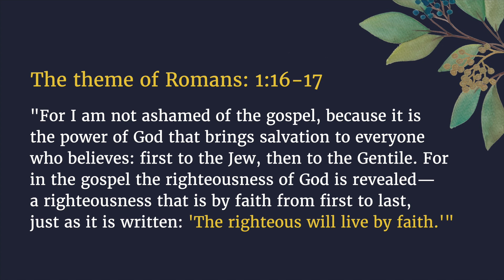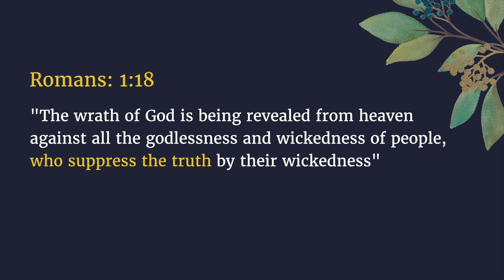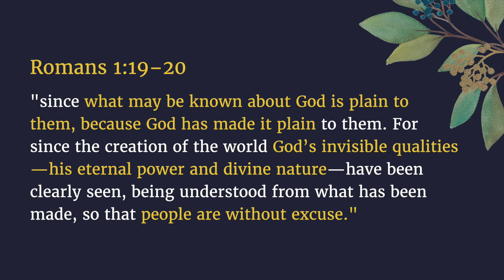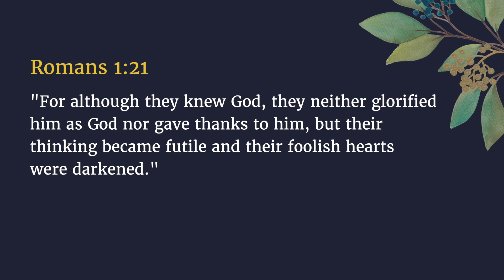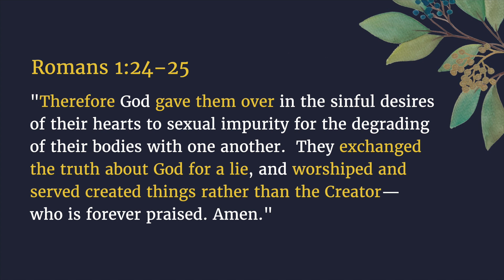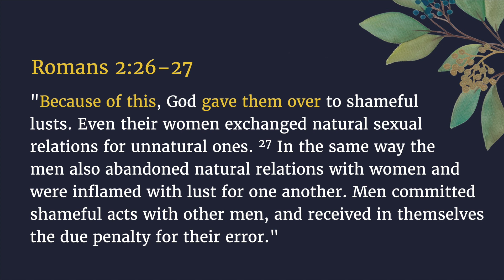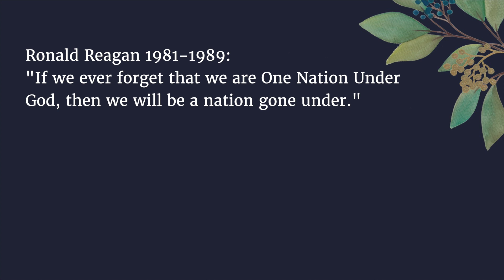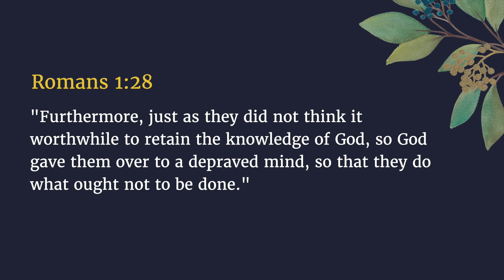Lesson 3 | The Book of Romans: A Call to Be a Holy People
Paul told the church in Rome that he was "not ashamed of the gospel."

As an apostle, he knew his life’s work was to proclaim gospel truth to everyone, both Jew and Gentile, because "it is the power of God for the salvation of everyone who believes" (1:16).

Paul’s spiritual calling was to help others understand and live God’s righteous plan for their lives. He also understood that people choose faith in God when they know and understand their need of God.

Paul’s first words of teaching explain why everyone can—and should—seek God for their salvation...

This is a 26-week study.

Foundations with Janet Denison exists to teach people about the transforming power of Scripture through digital Bible study. Follow us to receive new resources offered through our ministry: